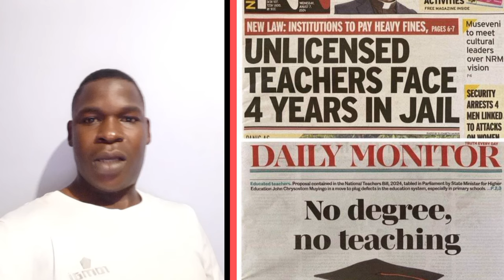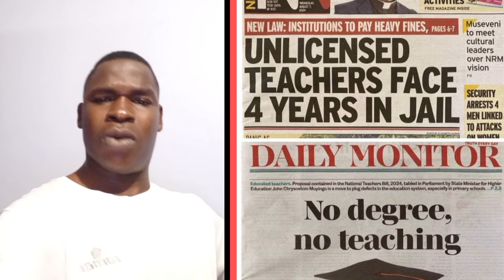Mukyala Museveni Yaligobwa Kubwa Minister Munkyukakyuka ezijja